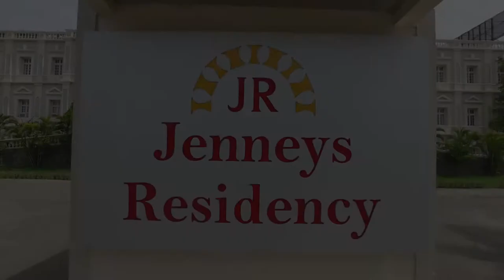YUVA & BLESSY WEDDING HIGHLIGHT